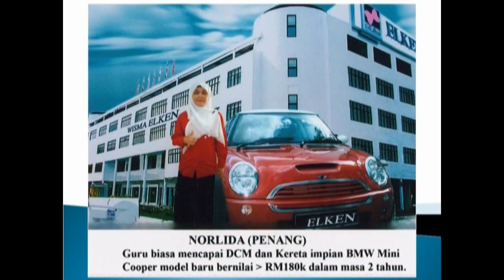姚文昌-国际公司高级工程师锐变成 爱康百万皇冠的故事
MCCM Yew Mun Choong  姚文昌-国际公司高级工程师锐变成 爱康百万皇冠的故事
International company Senior Engineer transform to be Elken Millionaire's story.